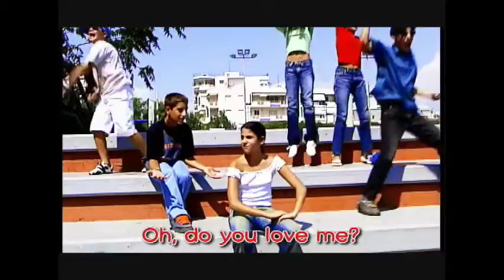Kimon and his Gang - Do you love me (KARAOKE)